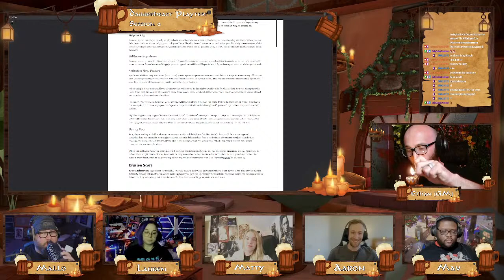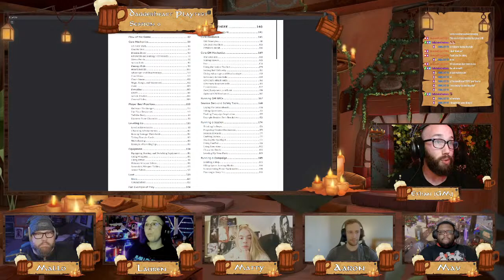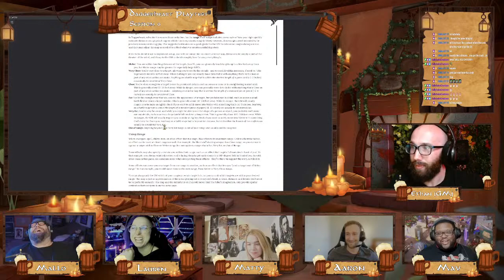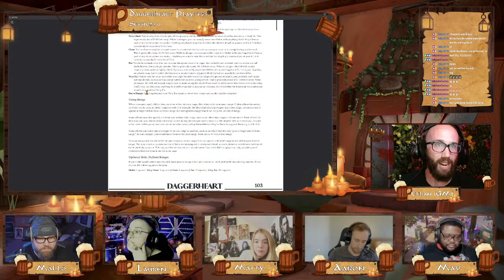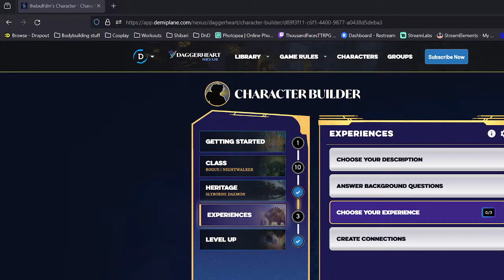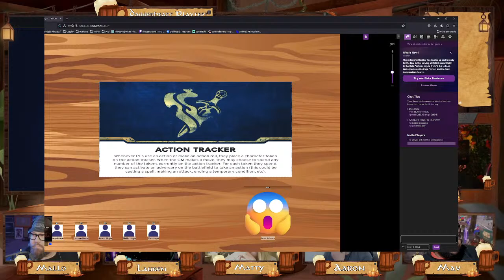DAGGERHEART SESSION 0 || Playtest v1.3 || New System, New Characters, New One Shot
Session 0 before we test out Daggertheart!

DM: Ethan (Thousand Faces Cosplay / The Buff DM / thousandfaces )

and TableTopAudio